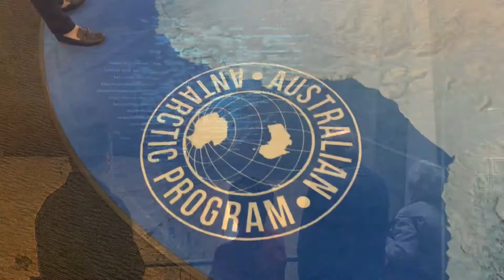State Visit to Australia June 2021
Dame Patsy and Sir David made an official visit to Canberra and Hobart.